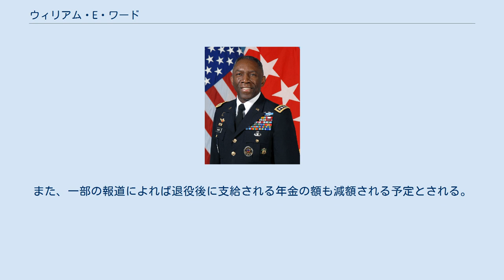ウィリアム・E・ワード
ウィリアム・E・“キップ”・ワード（英語: William E. "Kip" Ward、1949年3月6日 - ）はアメリカ陸軍の元軍人。
退役時の最終階級は陸軍中将。
かつては陸軍大将まで昇り、2007年に創設されたアメリカアフリカ軍（AFRICOM）の初代司令官（2007年10月1日 - 2011年3月8日）を務めたことで知られる。
 アフリカ軍司令官を2011年3月8日付で退任したが、その後は少将へ一度降格し、2012年に中将の階級で退役した（詳細は「不祥事と処分、退役へ」の項目を参照）。
 1949年3月6日生まれ。
アフリカ系（黒人）に対して優先的・積極的に教育を行ってきたいわゆる「歴史的黒人大学」の1校であるメリーランド州のモーガン州立大学で政治学の学士号を得て卒業後、1971年にアメリカ陸軍に入隊する。
 入隊後は戦闘歩兵（Infantry）としての道を歩む。
最初の任務は、ノースカロライナ州のフォート・ブラッグ陸軍基地に本拠を置く、第82空挺師団第325歩兵連隊第3空挺大隊隷下の小隊長であった。
 その後は現場部隊レベルでの戦闘指揮任務から司令部での参謀任務に至るまで、様々な任務を国内外で経験する。
現場部隊レベルの任務では、韓国・奉天洞のキャンプ・ハウゼに本拠を置く第2歩兵師団第17歩兵連隊第1機械化大隊隷下のライフル歩兵中隊長、ドイツに本拠を置く欧州軍（EUCOM）隷下の陸軍第7軍団第210野戦砲兵旅団補給担当参謀、同じくドイツに本拠を置く欧州軍隷下の陸軍第3歩兵師団第7歩兵連隊隷下の第1機械化大隊副大隊長などを歴任している。
また、アラスカ州フォート・ウェインライト基地に本拠を置く第6軽装歩兵師団では第2旅団第9歩兵連隊隷下の第5大隊長や司令部兵站担当参謀を、ニューヨーク州フォート・ドラムに本拠を置く第10山岳師団では第2歩兵旅団戦闘団「コマンドズ」の司令官を務め、同職在任中にはソマリアに派遣された多国籍軍の一員として「希望の回復作戦（オペレーション・レストア・ホープ）」で指揮を執っている。
将官昇任後には、第82空挺師団の後方支援担当副司令官やハワイ州スコーフィールド・バラックスに本拠を置く第25軽歩兵師団の師団長、ボスニア・ヘルツェゴビナ紛争の平和安定化部隊司令官などを務めた。
 アメリカ欧州軍副司令官を務めた後、初代アフリカ軍司令官に任命された。
 AFRICOM司令官退任と同時に退役する予定であったが、離任に際して国防総省監察総監室から職権濫用の疑いで監査を受け、不適切な経費の利用などが明らかになっていた。
この監査の間ワードは退役を保留され、少将へ2階級降格のうえ、「陸軍副参謀総長補佐」職を務めていた。
その後監査結果を受け、2012年11月にレオン・パネッタ国防長官より、不適切に利用したと認められた経費の弁償として8万2,000ドルを返還すること、「（本来大将で退役すべきだったところ）中将で退役させる」旨の処分が下された。
このため退役時の階級は中将となっている。
また、一部の報道によれば退役後に支給される年金の額も減額される予定とされる。